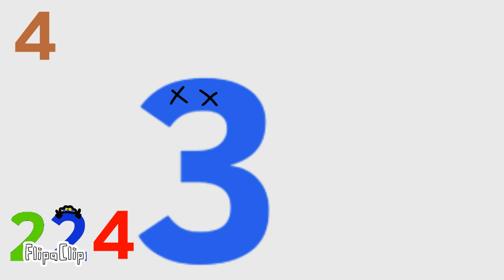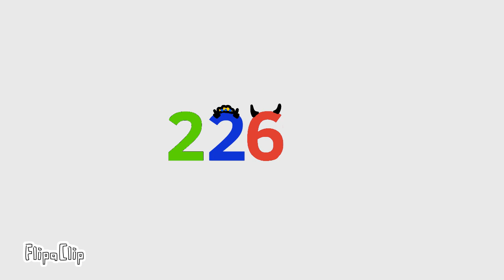Rip 2240 to 2260 (7th episode)